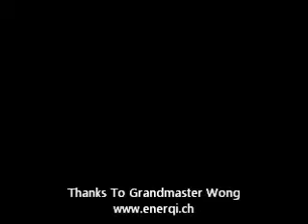Shaolin Praying Mantis Applications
Sap Pat Sau or the 18 Collection Set of Shaolin Praying Mantis Kung Fu is full of very effective applications. The Sap Pat Sau Set is well known for the footwork of Monkey as well as for the Praying Mantis Claws and Hooks and it incoorporates the features of the best masters at time.